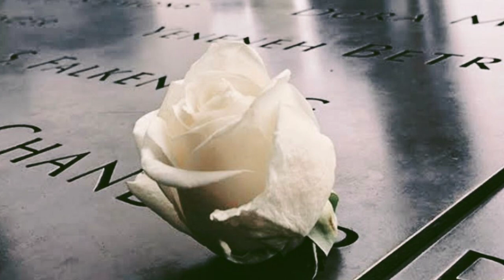Imagine by John Lennon-In Memoriam of September 11, 2001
I recall quite vividly being picked up from elementary school abruptly on this day, 21 years ago.

It was hard to find a suitable musical composition to post In Memoriam of September 11. However, I wanted to keep up with my tradition of posting live music on my feed as related to different causes.

I found a recent video of 'Imagine' that I performed for Holocaust survivors of Bergen County on Zoom, and decided to share it with you on this significant day in history!

We will never forget September 11, 2001, and those who perished on that day!

📷 credit to my sister Victoria Grabois on the World Trade Center Memorial photograph with the white rose